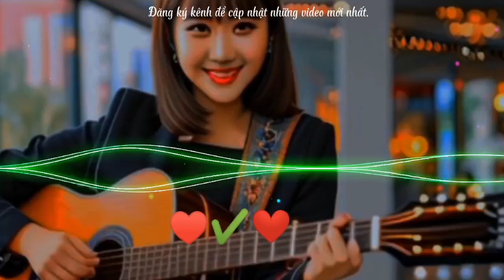Giải trí âm nhạc